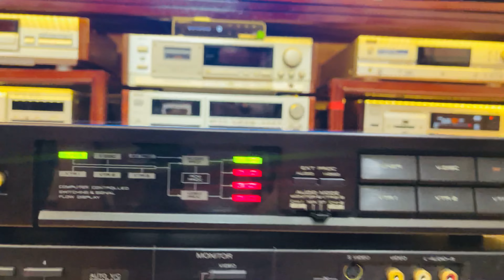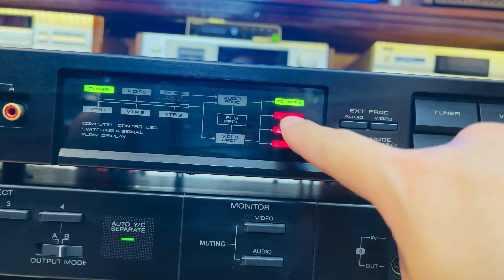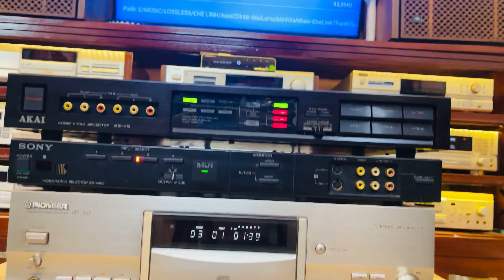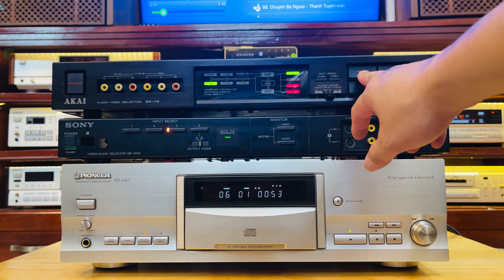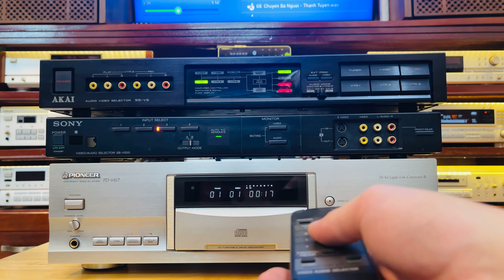AKAI SS-V5 & Sony SB-V500 Selector - 0919010335